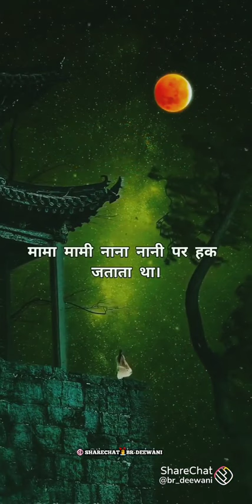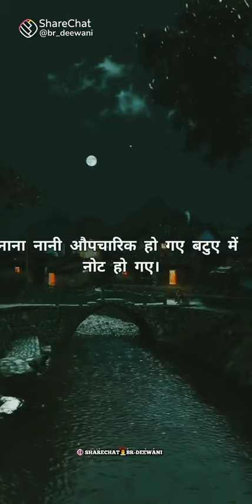29 May 2024